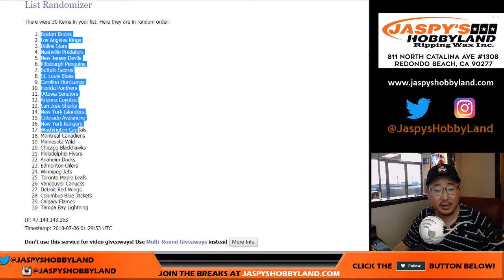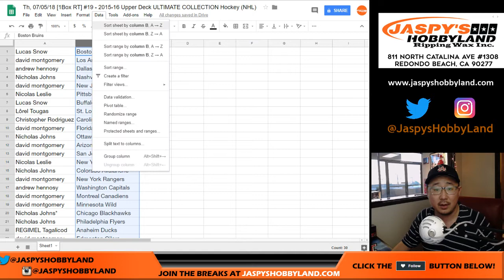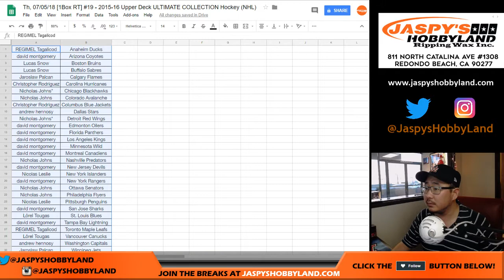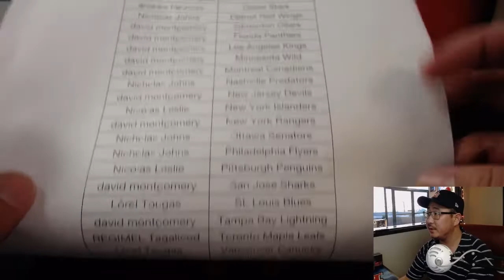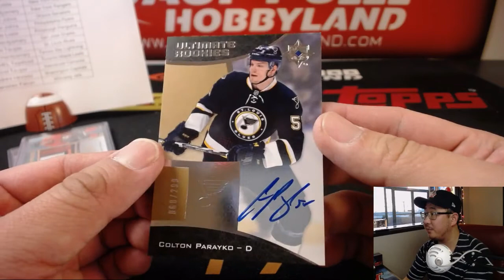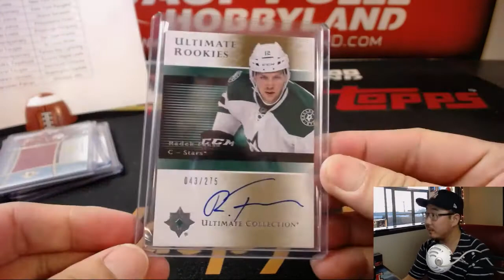Th, 07/05/18 [1Box RT] #19 - 2015-16 Upper Deck ULTIMATE COLLECTION Hockey (NHL)